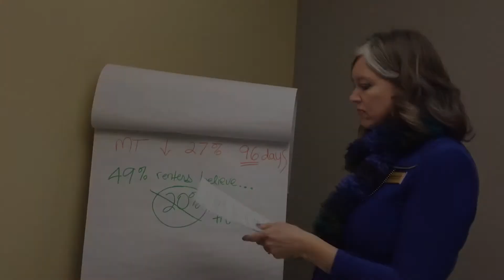Retail Myths for Renter - True or False?!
Caroline Gau dispels this common renter myth.